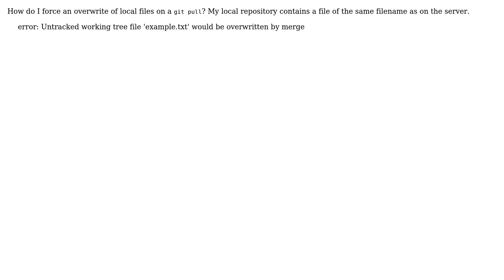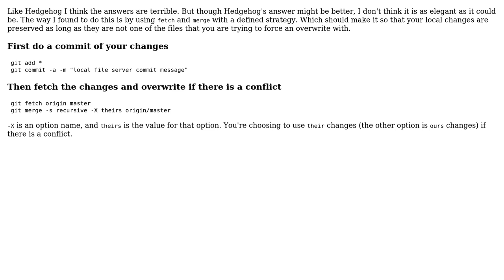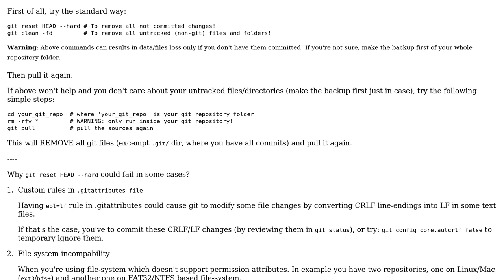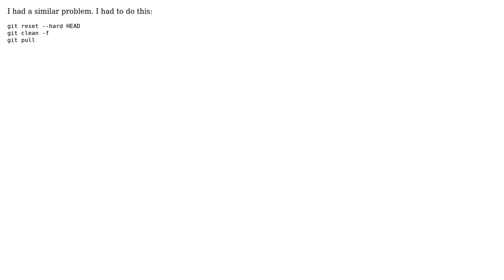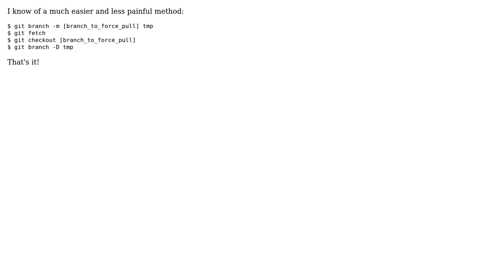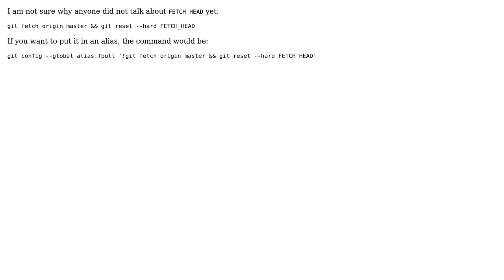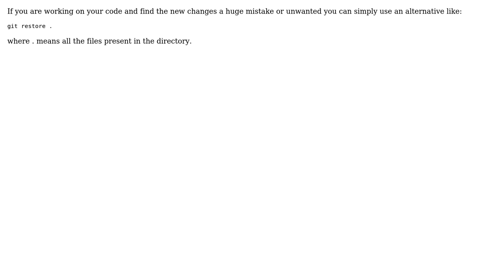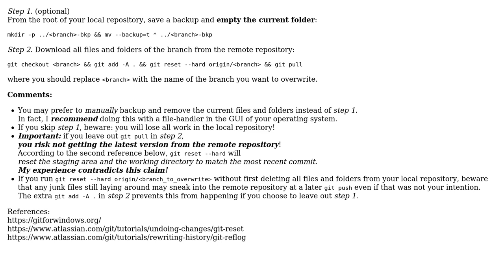How do I force "git pull" to overwrite local files? (47 Solutions!!)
How do I force "git pull" to overwrite local files?

With thanks & praise to God, and with thanks to the many people who have made this project possible! | Content (except music & images) licensed under CC BY-SA | Music | Images & others | With thanks to user warch user Vishesh Chandra user Vishal user vezenkov user Venkat Kotra user user2696128 user Ultan Kearns user Travis Reeder user tiho user Tierlieb user Sxilderik user Strahinja Kustudic user Snowcrash user Simon B. user Sazzad Hissain Khan user Ryan user Rolf Kaiser user Robert Moon user RNA user Richard user Post Impatica user Nisarg Jhatakia user maximus 69 user Luca C. user Lloyd Moore user kenorb user Jordan Georgiev user John John Pichler user Johanneke user joelostblom user Jim Driscoll user Jakub Troszok user JacobEvelyn user Henke user Hedgehog user guillem user Glutexo user ddmytrenko user David Avsajanishvili user DanielG user Chris BIllante user Chen Zhang user Ashutosh Nigam user Arief Karfianto user Ahmad Ismail user abhijithvijayan and the Stack Exchange Network Trademarks are property of their respective owners. You are responsible for your own actions.